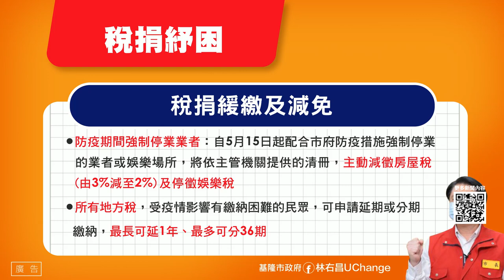中嘉新聞|1100823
兼顧防疫與傳承-迎斗燈基隆市區熱鬧登場 規模縮簡仍精彩
維繫百年傳統祭典科儀-中元祭市區繞境望海巷放水燈 基隆成不夜城
展現基隆人誠意-中元普渡法會恢復傳統辦桌 大部分供品可食
中元祭典最神祕儀式-大士爺坐鎮護普度秩序 跳鍾馗送好兄弟離開
新冠肺炎疫情雖然趨緩-疫苗不足 不同世代都想打 議會要求市長爭取
疫情之下台灣超有愛 民眾踴躍愛心捐血
國產高端疫苗開打 立委蔡適應在安樂區接種
國民黨發起公投從基隆出發 變形金剛啟動
防災意識向下紮根-國家防災月畫起來 基隆防災防颱宣導繪畫比賽

臉書追起來
Home 中嘉- 吉隆有線電視

趣聞不漏接
吉隆官網(中嘉新聞)

喜歡看電視?